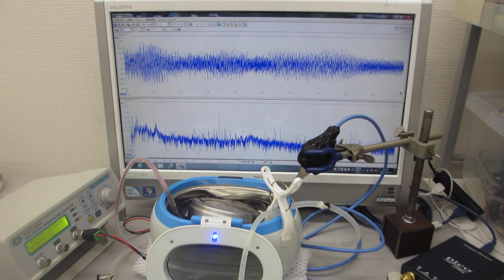超音波洗浄器（４２ｋＨｚ ２６Ｗ）の音響流制御実験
この動画は、
超音波洗浄器（４２ｋＨｚ　２６Ｗ）と
メガヘルツの超音波発振システムによる音響流制御実験の様子です。

１）線形現象と非線形現象
２）相互作用と各種部材の音響特性
３）音と超音波と表面弾性波
４）低周波と高周波（高調波と低調波）
５）発振波形と出力バランス
６）発振制御と共振現象